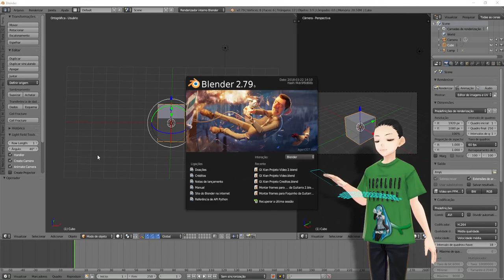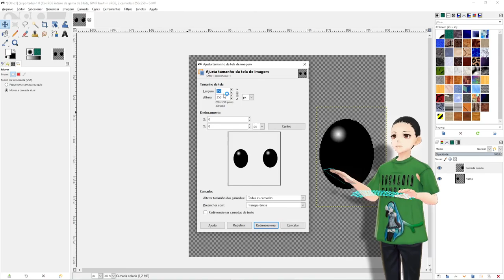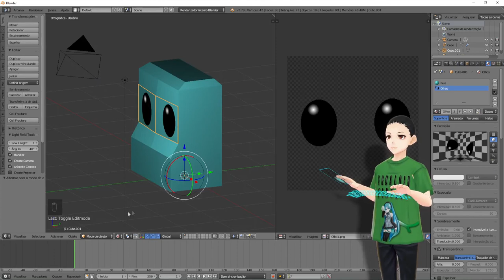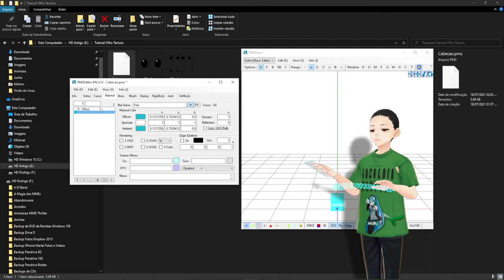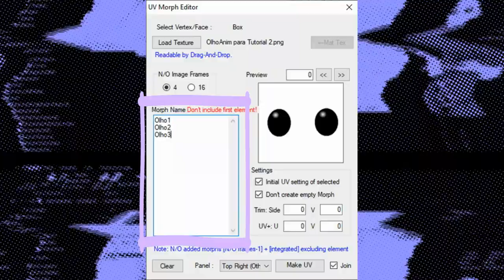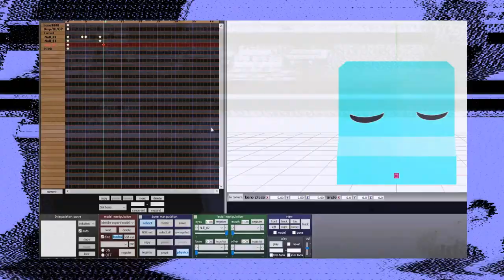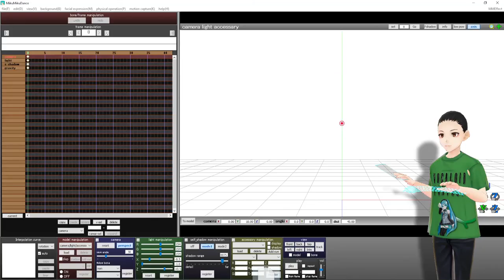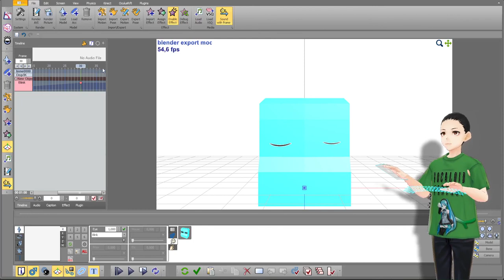[MMD] Tutorial Facial com Textura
Este é um tutorial de como fazer um tutorial de textura

[Capítulos]
0:00 Abertura
0:09 Demonstração
0:43 Criando um modelo simples no Blender
7:51 Configurando o Modelo no PMX Editor
10:15 Observação  Extra 1
11:38 Configurando a textura
13:16 Observação Extra 2
14:38 Testando o Modelo
19:56 Animação final e agradecimentos

Captura de vídeo:
OBS Studio
Editores de vídeo: